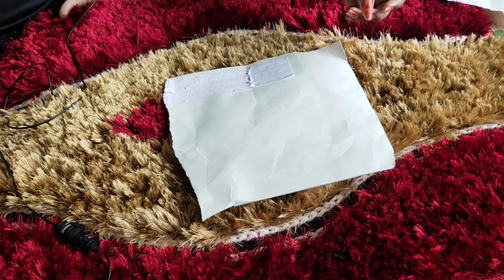Perfect Blouse Measurement Chart_shoulder, armhole, neck width,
Blouse measurement chart